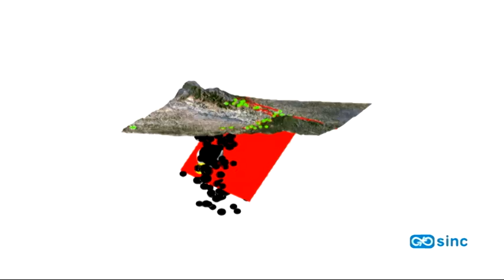La falla de Alhama ha sufrido al menos seis grandes terremotos en los últimos 300.000 años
Un grupo internacional de investigadores, con participación española, ha identificado en la historia más reciente de la falla de Alhama de Murcia seis grandes terremotos de magnitud superior a 7. Según los científicos, esto proporciona una "evidencia convincente" de que las magnitudes máximas de sismicidad en la zona son superiores a las que se pensaba.